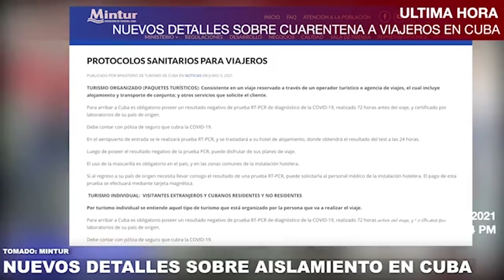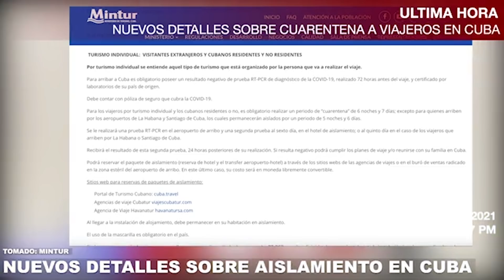NUEVOS DETALLES DE CUARENTENA EN CUBA PARA VIAJEROS RESIDENTES EN LA ISLA Y CUBANOS NO RESIDENTES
NUEVOS DETALLES SOBRE CUARENTENA EN CUBA PARA VIAJEROS RESIDENTES EN LA ISLA Y CUBANOS NO RESIDENTES. LA DIFERENCIA ES MUY MARCADA CON LOS TURISTAS QUE LLEGAN CON PAQUETES.